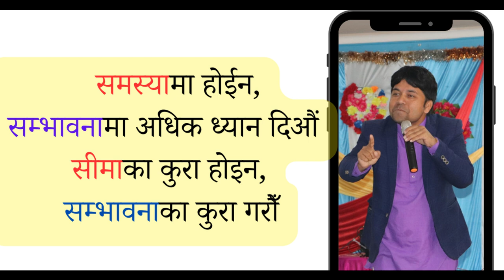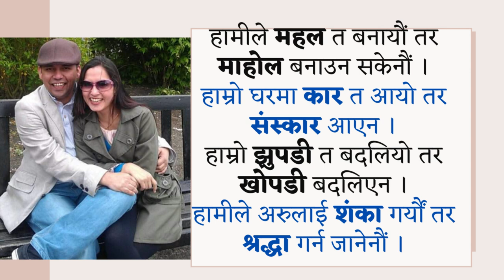सफल अभिभावक बन्न प्रेरित गर्ने उदगारहरु || Powerful quotes of Parenting